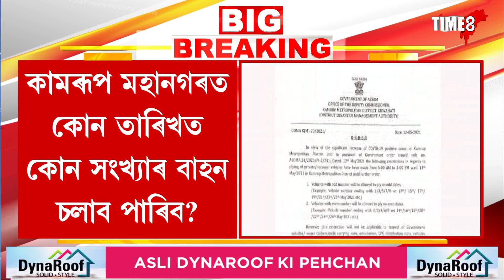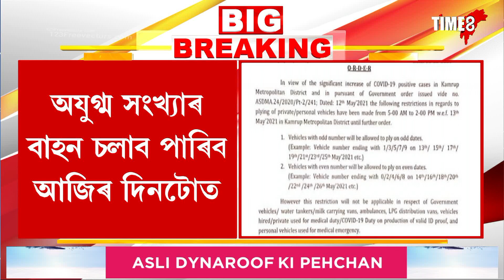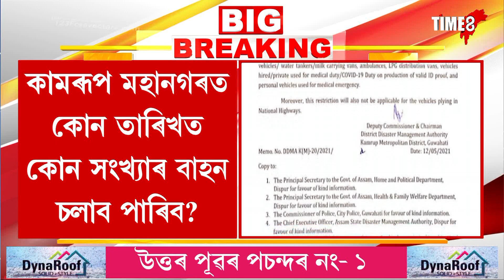আজিৰে পৰা যান বাহন চলাচলত নতুন নিৰ্দেশনা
আজিৰে পৰা যান বাহন চলাচলত নতুন নিৰ্দেশনা। যুগ্ম-অযুগ্ম সংখ্যাৰ নিয়ম প্ৰৱৰ্তন। কামৰূপ মহানগৰত কোন তাৰিখত কোন সংখ্যাৰ বাহন চলাব পাৰিব?